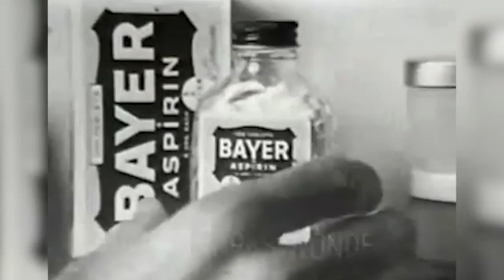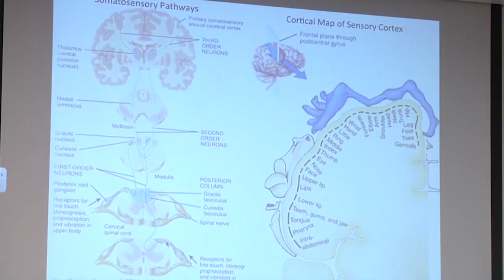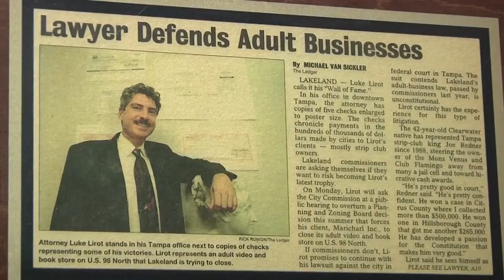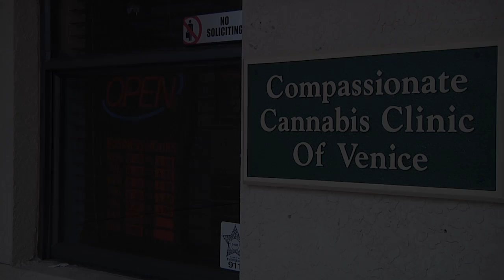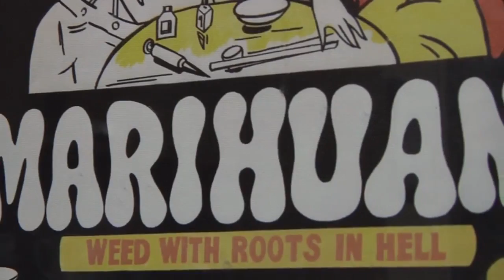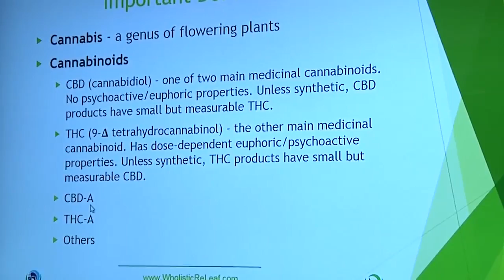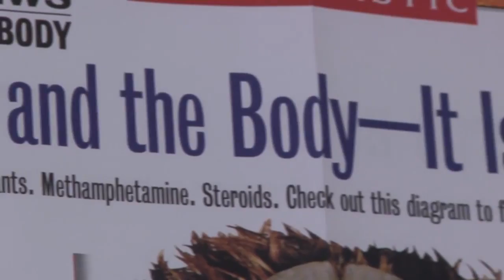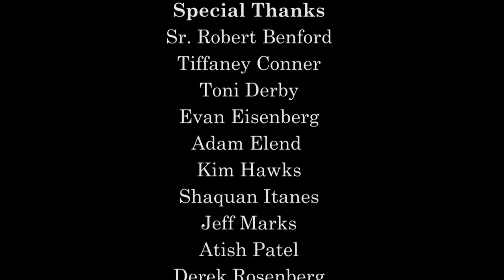Medical Marijuana In Florida - USF Documentary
Featuring Dr. Barry Gordon and CEO Patrick DeLuca of the Compassionate Cannabis Clinic, Attorney Luke Lirot, Tampa entrepenur Joe Redner, this documentary created by students attending the Zimmerman School of Advertising and Mass Communications explores medical marijuana in Florida.